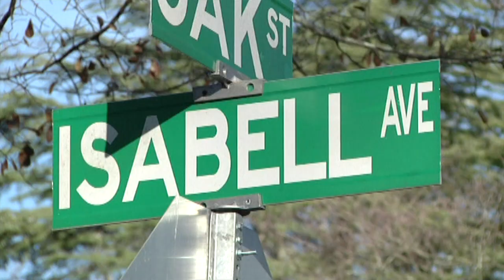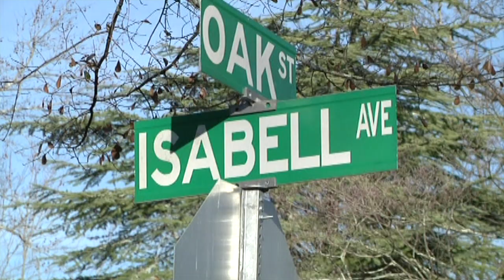Anniston Police Officer Saves a Life